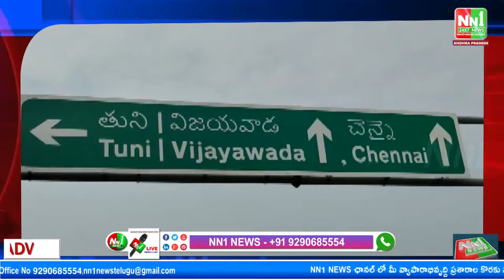పి.యల్.పురం జంక్షన్: జాతీయ రహదారిపై ప్రమాదం.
"nn1news live"
"nn1news luve"
"nn1news"
"nn1news live"

NN1 NEWS#
NN1 News#
nn1news live#
nn1news breaking news today#
nn1news Breaking#
nn1news Youtube on live#
nn1news Sucribe#